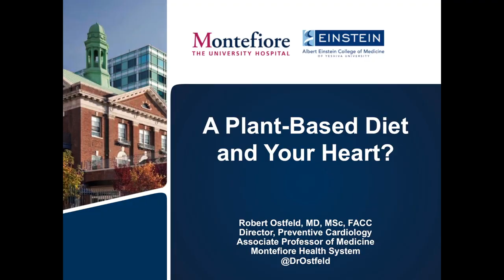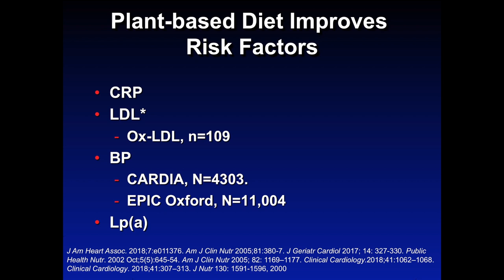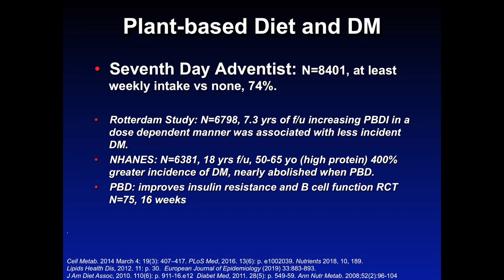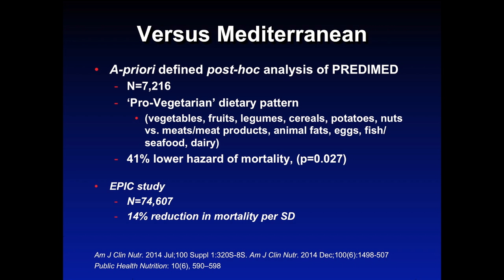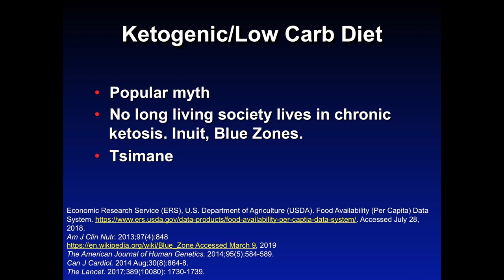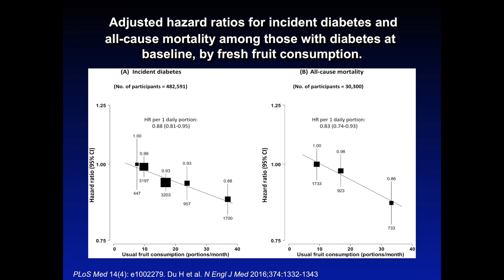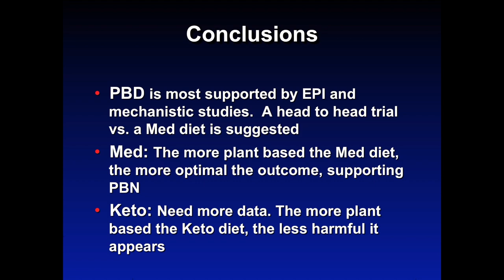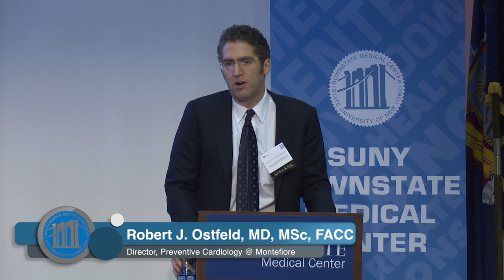Plant-Based Diet for Your Heart | Dr. Robert Ostfeld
The position of the Medical Executive Committee of SUNY Downstate Medical Center, as recommended by the Committee and Plant-based Health and Nutrition, is as follows:

Plant-based nutrition – emphasizing consumption of vegetables, whole grains, nuts, seeds, legumes, and fruits – can prevent, treat, or reverse certain chronic diseases in adults based on current best research evidence.

The chronic diseases studied most include obesity, high body mass index, hypertension, type 2 diabetes, coronary artery disease, and hyperlipidemia. Plant-based diets, however, are not a cure-all and should not be substituted for existing medication or therapy unless supervised by a physician.

Statements Based on Research Evidence
Individuals who report eating more plants have lower body mass index (BMI) and lower blood levels of total cholesterol, LDL cholesterol, fasting glucose, C reactive protein, and inflammatory profiles than do individuals who report eating fewer plants in their diet. Strong evidence based on over 700,000 subjects in population and cohort studies.
Plant-based diets can reverse existing coronary artery disease (evidenced by angiography) and can reduce body weight, oral diabetic medication needs, and blood levels of total cholesterol, LDL cholesterol, fasting glucose, c reactive protein (CRP), and hemoglobin A1c. Moderate evidence based on randomized trials and cohort studies that are mostly short-term (weeks to months) and have varying rates of adherence to plant-based diets over time.
Individuals who report eating more plants are less likely to develop hypertension, ischemic heart disease, type 2 diabetes, colon cancer, gastrointestinal cancer, and cancer overall in subsequent decades. Moderate evidence based on population and cohort studies that lose some subjects over time and have diverse methods and outcomes (e.g., are heterogeneous).
Individuals who report eating more plants are less likely to die from cardiovascular disease, ischemic heart disease, cerebrovascular disease, some cancers (pancreatic, lymphatic, hematopoietic), and from all-cause mortality. Moderate evidence based on population and cohort studies that lose some subjects over time and have diverse methods and outcomes.
Individuals who eat exclusively plant-based diets have lower rates of obesity, hypertension, type 2 diabetes, and cardiovascular disease than those who eat plant-based diets with some animal products. Weak evidence based on population and comparative studies with minorities of participants on exclusively plant-based diets and with variations in how these diets are defined.
Additional Considerations
The evidence mostly supports increased consumption of plants as beneficial, in contrast to simply removing animal products from the diet. Within the category of plant-based diets there is some evidence that eating only plants is best, with growing evidence that a whole food plant-based diet has more benefits than one that contains refined plant foods.
Many different plant-based diets have been used in research studies, making it difficult to generalize results and raising concerns in some cases (e.g., highly restrictive low-fat diets) about the ability of individuals to adhere to these diets for long periods of time.
Some of the observed health benefits of plant-based diets may be due to other lifestyle interventions that often accompany these diets, such as smoking cessation, limited alcohol consumption, stress reduction, and a greater emphasis on exercise and fitness.
We support the American Medical Association’s resolution from 2017 to “call on US hospitals to improve the health of patients, staff, and visitors by providing a variety of healthful food, including plant-based meals and meals that are low in fat, sodium, and added sugars”